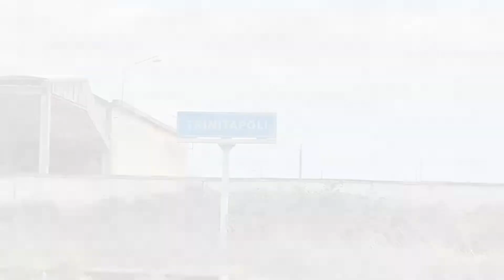L'INVIO del "TRENO STORICO DEL SALENTO" in transito a TRINITAPOLI!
In data odierna è giunto da Sulmona questo invio storico alla volta di Lecce. L'invio servirà ad effettuare domani il "Treno storico del Salento" organizzato da Fondazione FS in collaborazione con la regione Puglia. Il treno sarà in servizio domani sulla tratta Gagliano-Leuca - Lecce e ritorno. Il caimano in testa, l'E656.023 però non sarà incluso nella composizione del servizio storico che sarà invece composto dalle due D345 e le vetture.